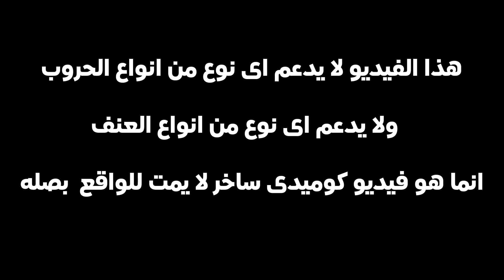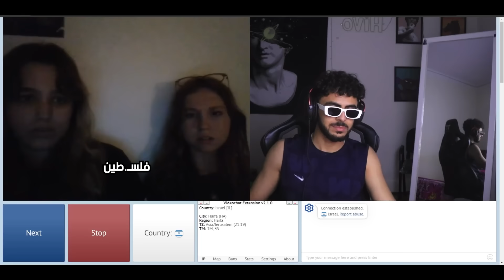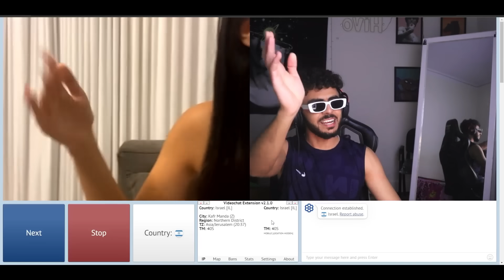الاسرائيلين طلعو مظلومين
لو الفيديو عجبك متنساش  اللايك 💛
واعمل سبسكرايب وفعل زر الجرس عشان يوصلك كل جديد
قناة الجيمنج